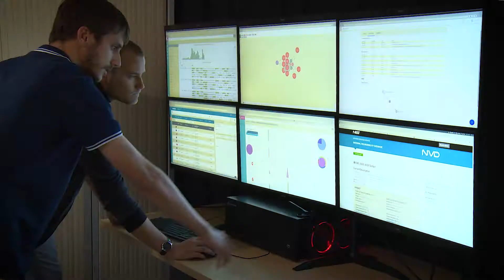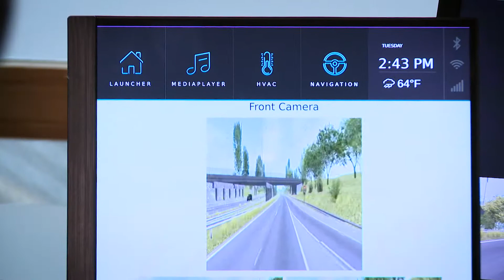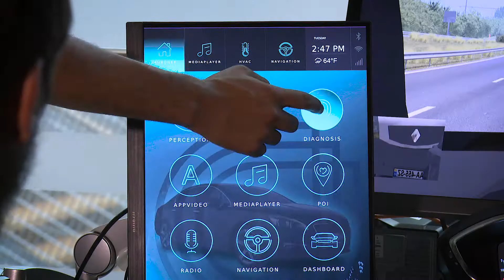The Cybersecurity for Intelligent Transport project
Federate a common approach to best practices and innovative IT solutions for cyber security in the automotive, railway and aerospace industries